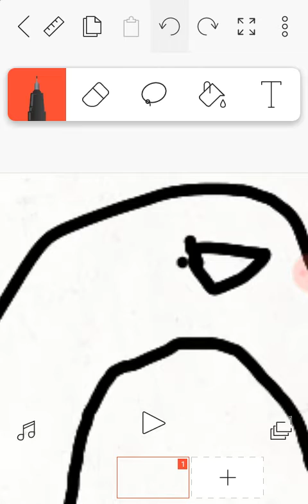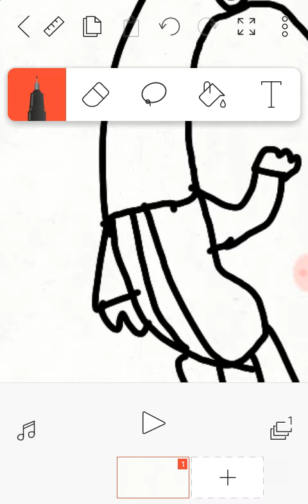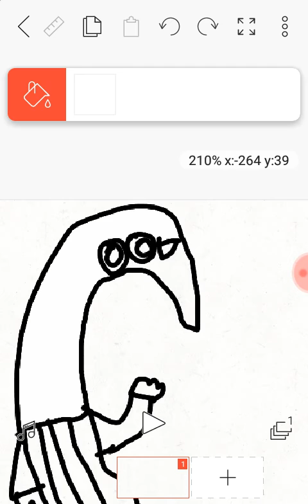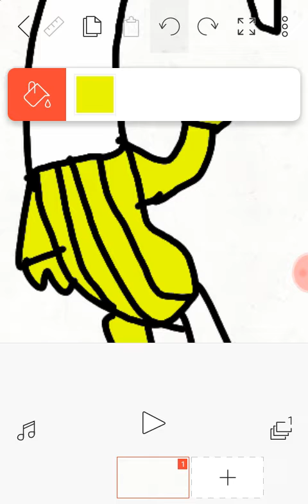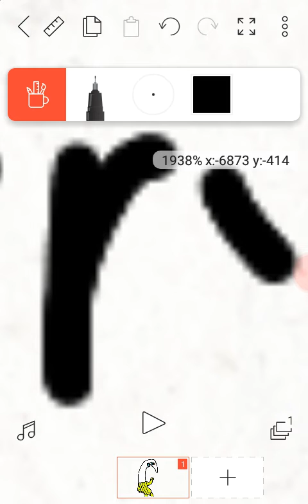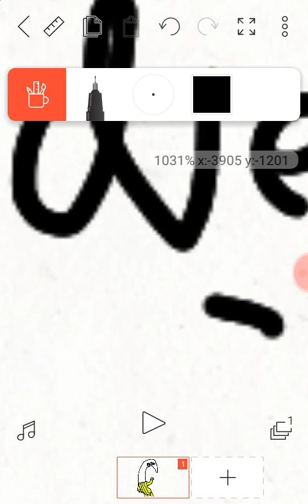Makeing my subs part 1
Ffggc